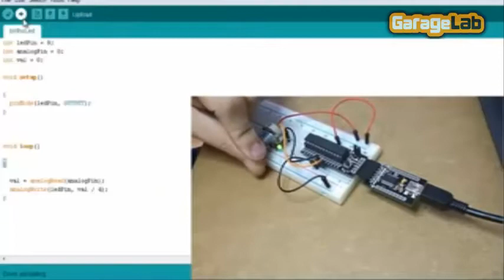Presenting Garagino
Hello Guys!
On this video we're presenting Garagino, a compact board 100% compatible with Arduino Uno. There are many people who already know what Garagino is, but when one have his first contact with one might not understand it completely.
Here we present some of its great features and show how easy is to work with it. During the presentation you can see its comparison with Arduino UNO as well as some advantages that it provides.